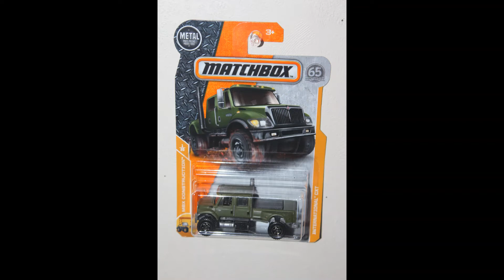Matchbox International CXT